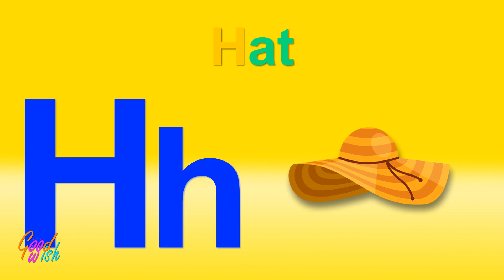A For Apple B For Ball I ABC Alphabet Song with Sound I Phonics Sound & TWO words ABC Song for Kids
Kids will learn with great fun, different types of educational things & funny video for entertainment of children that makes more cheerful, happier, versatile & sprightly to your children.